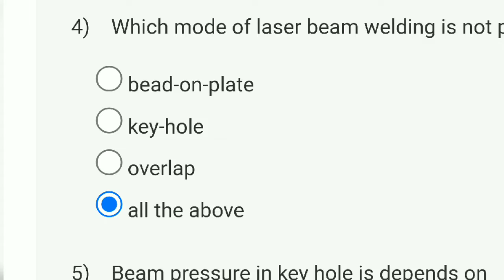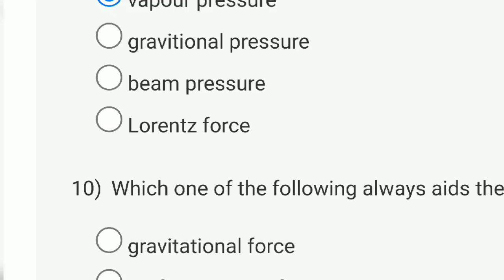Welding Processes Week 10 Quiz Answer Solution | NPTEL 2022 | SWAYAM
This video is for providing Welding Processes

This video is made in topic of Welding Processes